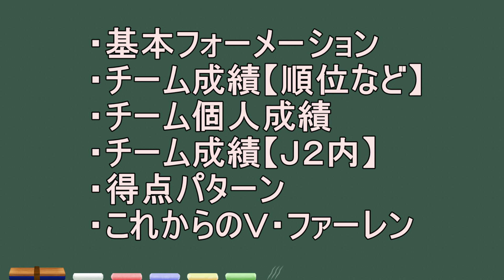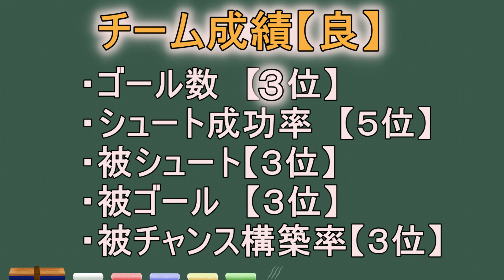【Ｖ・ファーレン長崎】Ｖ・ファーレン長崎の強さを大解剖！ データで見る首位の理由！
※この動画は大５節終了時点での収録となっており、順位や得点数など数字が少し変化しているところもありますがご了承ください。
ここまで首位の長崎。
その強さはデータに出ていた！

基本的に毎日更新、平日は１７時前後に動画をアップしています！